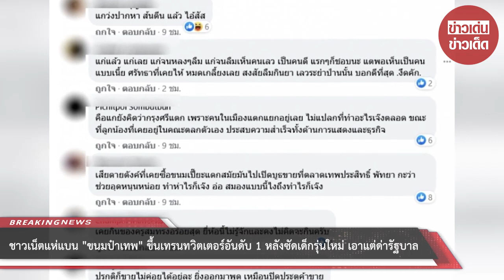ชาวเน็ตแห่แบน “ขนมป๋าเทพ” ขึ้นเทรนทวิตเตอร์อันดับ 1 หลังซัดเด็กรุ่นใหม่ เอาแต่ด่ารัฐบาล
ขอบคุณที่มา :
ขอขอบคุณข้อมูลจาก: